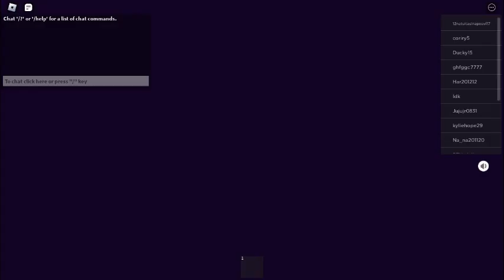break in 2 (part 1)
play break in 2 :)
the music is from the game not from my video